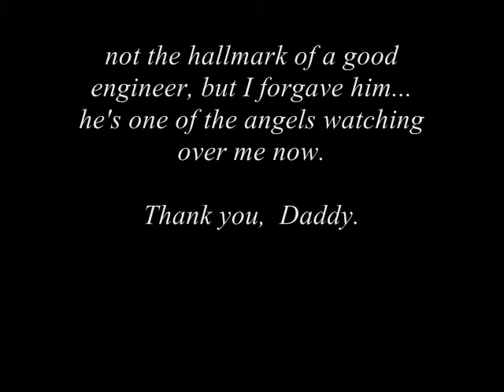Angels - The Aleta Greene Band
Covering the vamp of Richard Smallwood's "Angels,"  Aleta Greene, Jeff Wilson, Mark Stewart, and Mark Russell close their show on a high note at an outdoor concert,  part of The Baltimore Museum of Art Jazz Series in 1997.